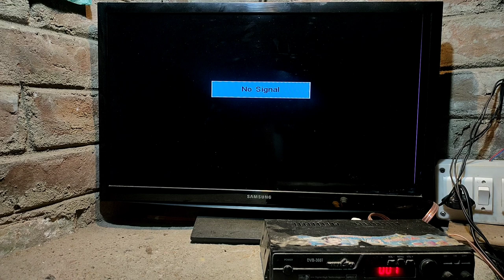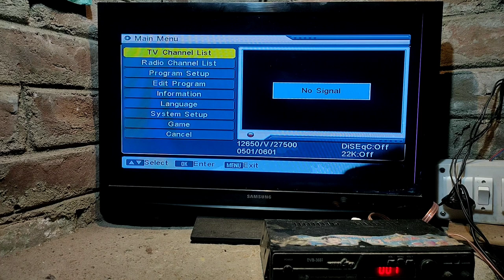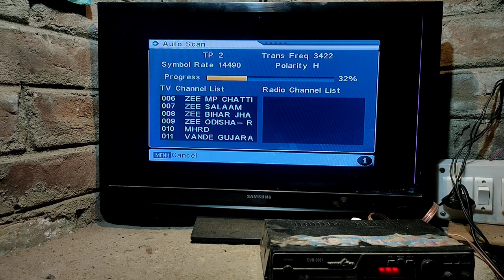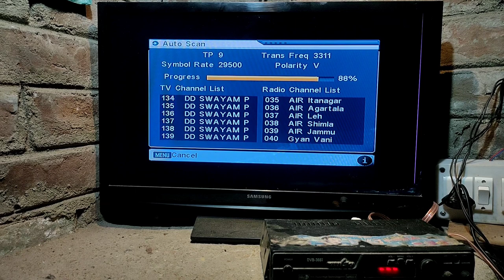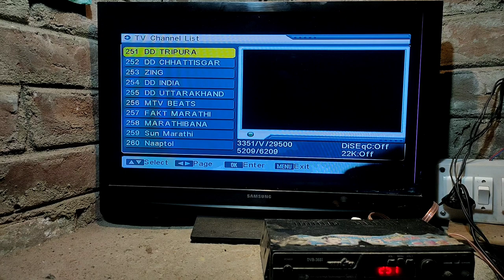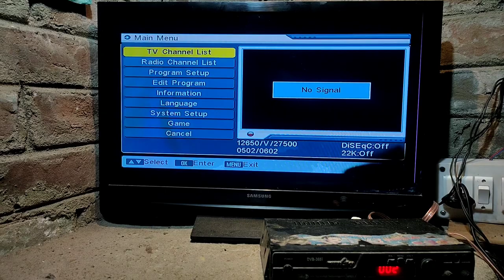No signal ठीक करें रिमोट से